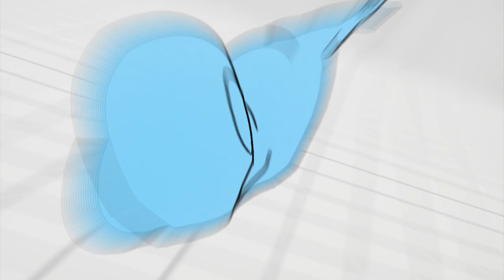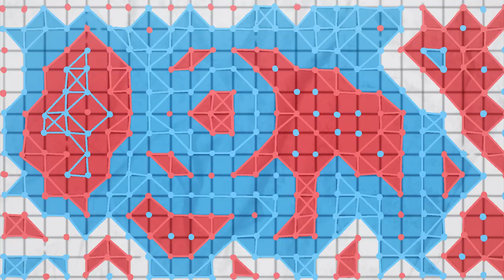TITIK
Synopsis Titik
The story begins when two infamous competitors of The Titik Game clashes. This legendary
match begins when Afiq, the class' delinquent, challenges Jan, the "King" of Titik. Jan has
crowned the title after beating plenty of rivals that dared challenge him to the game. However,
there is more than what meets the eye; more than just taking turns in drawing dots onto paper.
There is a whole new world, in which only those with great imagination can experience how
the world of the Titik work behind this commonly seen as plain graph paper.

Group Member’s Name
1. Muhammad Badrul Amin Bin Kamarudin ( 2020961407 )
2. Muhammad Azamuddin Bin Mizan ( 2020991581 )
3. Muhammad Hafidzul’ Ariff Bin Ahmad ( 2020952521 )